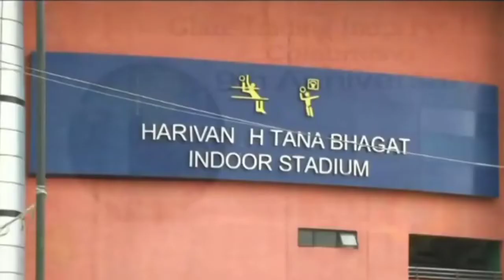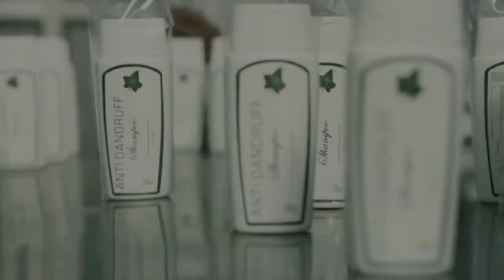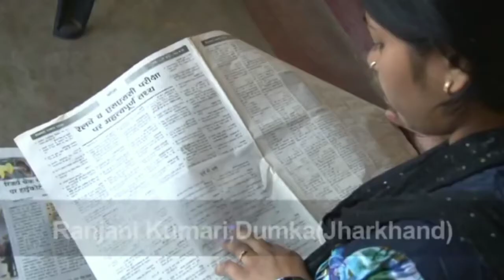Galway Business Presentation Part 1(1of3)Hindi and urdu Galaze Trading India Pvt Ltd